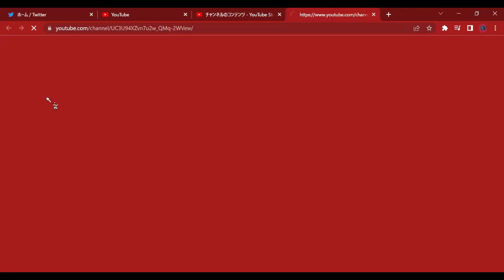チャンネル登録者200人ありがとう！！！！！！！！！！！！！！！！！！！！！！！！！！！！！！！！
バカうるさいです！！！！！！！！！！！！！！！！！！！！！！！！！！！？？？？？？？？？？！？！？！？？？？？？？？？？？？？？？！？！